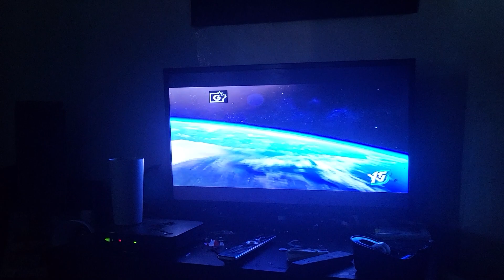The Croods : A New Age - YTV Intro